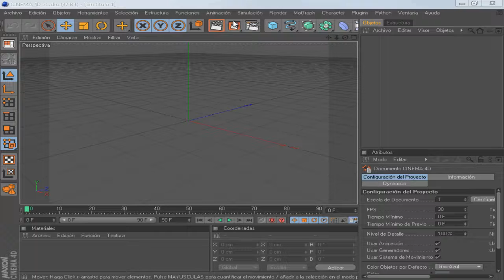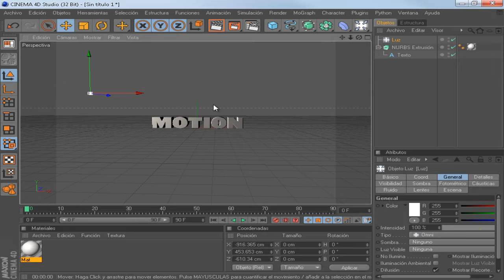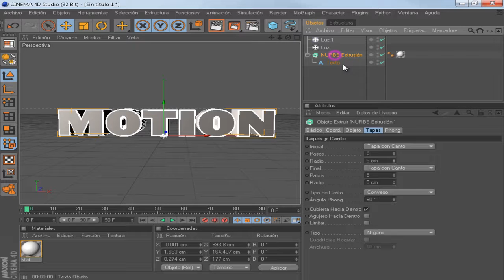Animación Avanzada - Cinema 4D R12+ / Parte 1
Todos los créditos para el canal :  GreyScaleGorilla